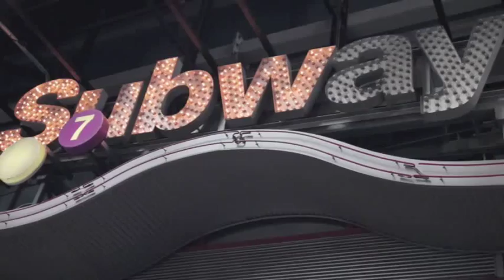Loyiso Gola - 11 Official Languages of South Africa | AMW Live [STAND UP COMEDY]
South Africa just needs to pick one already.

Loyiso Gola performing at Gotham Comedy Club in New York City as part of AMW Live.